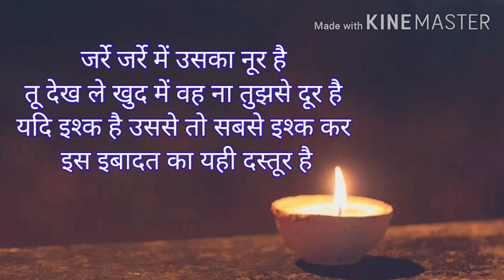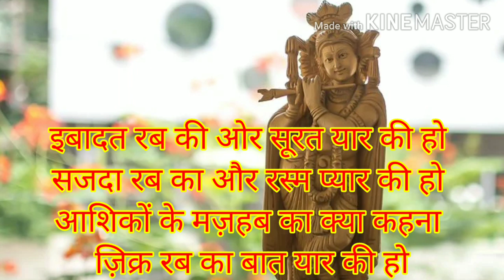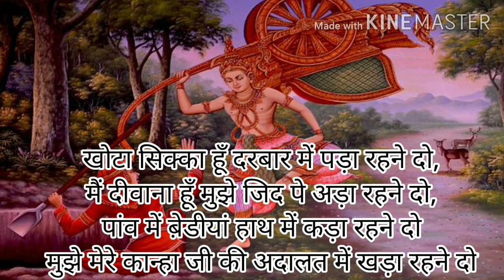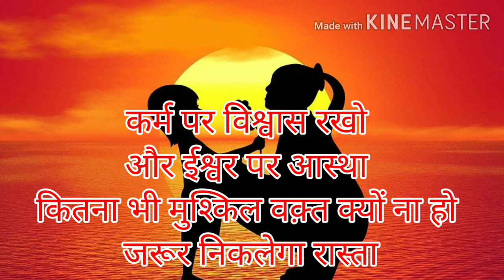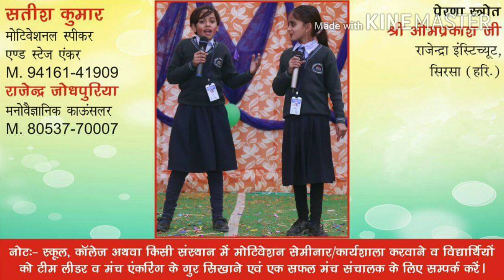Bhakti Shayri In Hindi.Public Speaking Tips In Hindi. Shayari By Swami Ji